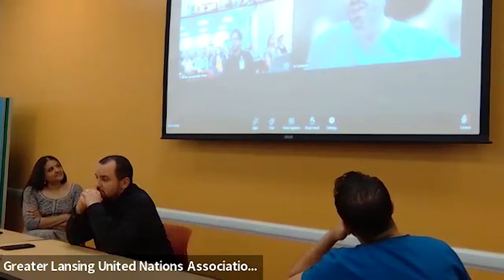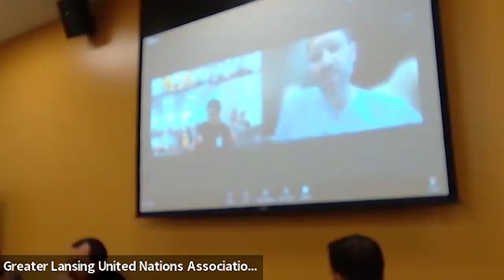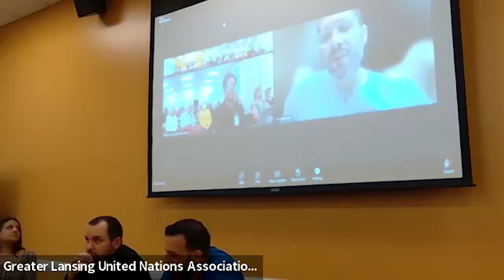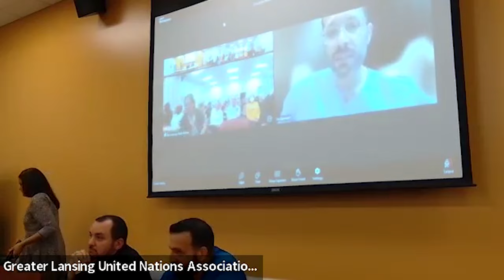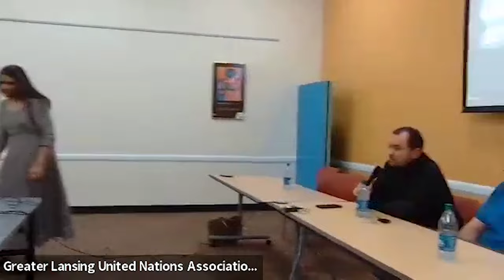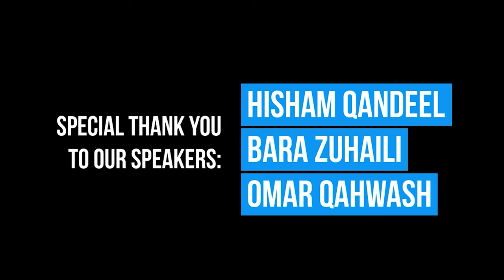Lansing Area Physicians Describe their Experiences in Gaza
Hear firsthand accounts from local physicians as they share their experiences treating the wounded in Gaza.
Organized by the Peace Education Center.

Thank you to our speakers:
Hisham Qandeel
Bara Zuhaili
Omar Qahwash